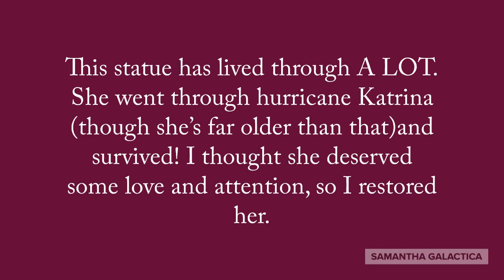How I Restored A Cement Saint Mary Statue Using Acrylic Paint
This week I’m going to demonstrate how I restored an aging cement statue in need of some serious TLC. I used acrylic materials including acrylic paint for this project and I hope this helps you restore your own statue.

For a long while, we have had this stone statue of Saint Mary in the back yard. She has stood strong for many years and has lived in a few different homes around New Orleans.  She went through hurricane Katrina, though she’s far older than that, and survived! I thought she deserved some love and attention so I restored her using acrylic paint and sealant.

Want to restore your own cement statue? Here’s my method: I first cleaned her up by smoothing over the old chipping paint that she was previously covered in, using a dry paint brush and palette knife. Then, I used a good primer/sealer to coat the statue three times. I let each layer dry completely before applying the next coat and then started adding color. I painted her in acrylic using a couple coats of each color and I created the illusion of depth by utilizing a lowlight for each shade. When I was satisfied with the look, I again allowed the paint to dry completely before I applied two coats of acrylic spray sealant.

Help me grow this channel by sharing my videos with your creative friends who may enjoy them.

Download your Essential Acrylic Painting Supply List & Paintbrush Guide for Beginners